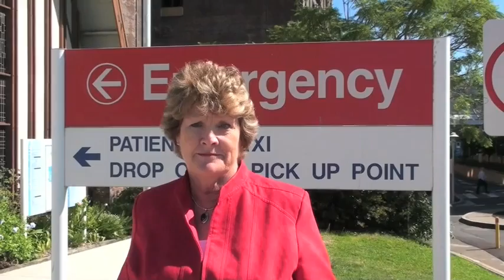Health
The Health System is in a chronic state - and it needs our help to save it from a government that hasn't cared for too long.